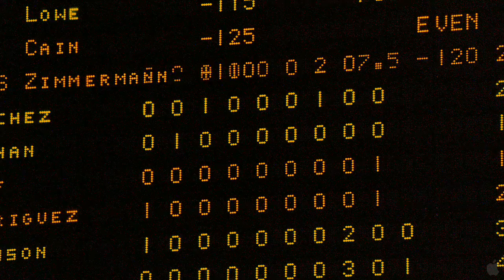Lay the Favorite - Official Trailer (HD)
Genre:
    Comedy
Director:
    Stephen Frears
Cast:
    Bruce Willis, Vince Vaughn, Catherine Zeta-Jones, Rebecca Hall, Joshua Jackson
Run Time:
    103 minutes